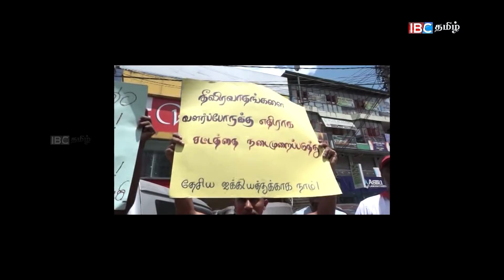முஸ்லீம் மக்களுக்கு சுதந்திரமாகவும், அச்சமின்றியும் வாழ முடியாத சூழல் ஏற்படுத்தப்பட்டுள்ளதாக விசனம்